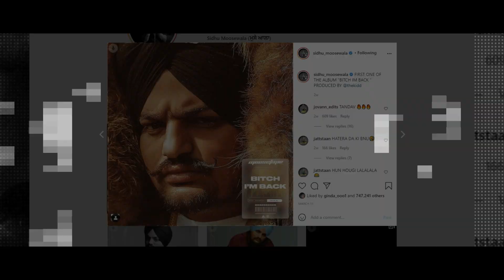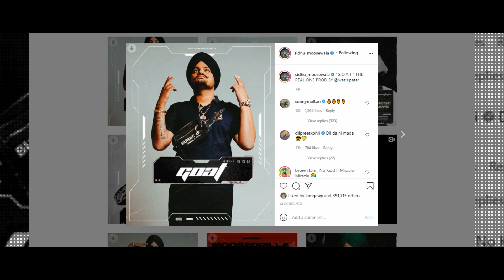Sidhu Moose Wala | G.O.A.T “ THE REAL ONE PROD BY WAZIR Patar (TRACK NO 17)